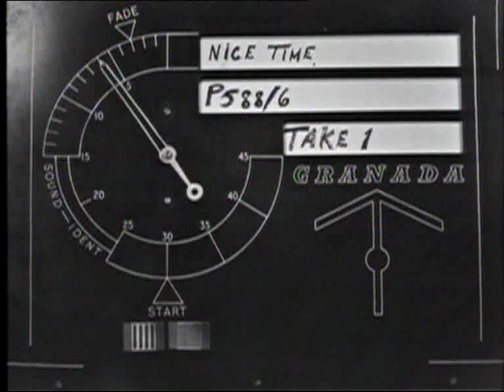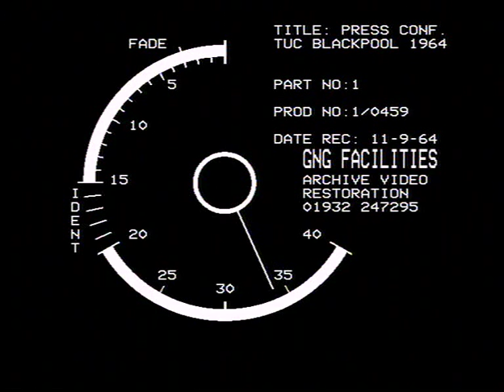Nice Time - Kenny Everett - Germaine Greer - Jonathan Routh - John Surtees - Sawchestra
Here's a rare comedy show from 1968 presented by the legendary  Disc Jockey and Television comic Kenny Everett.

Nice Time was Kenny Everett's 1968 television debut was co-presenting a mix of sketches, jokes and archive film clips with future feminist icon Germaine Greer and star of Candid Camera, Jonathan Routh. Nice Time was made by Granada Television and only shown regionally at first, though eventually spread out to other regions. For the second series, Sandra Gough also co-presented. She would later go on to play Paul and Pauline Calf's mother. The series was produced by John Birt, who would later go on to become Director General of the BBC. Everett's theme tune to the series, co-written with John Birt, was released as a single. Its b-side 'And Now For A Little Train Number' is now highly rated by aficionados of British psychedelia.

This is the 6th show of the first series and was broadcast on 1st September 1968.

Maurice James Christopher Cole (25 December 1944 – 4 April 1995), known professionally as Kenny Everett, was a British comedian, radio DJ and television entertainer. Everett is best known for his career as a radio DJ and for The Kenny Everett Video Show

Besides the radio programmes, his first screen appearance was in the 1965 film Dateline Diamonds which had a plot based around the pirate ship MV Galaxy. He also appeared in several television series, beginning in 1968 with a production for Granada Television called Nice Time which was co-presented by Germaine Greer and Jonathan Routh. In 1970 he made three series for London Weekend Television (LWT): The Kenny Everett Explosion, Making Whoopee and Ev; and he also took part (along with such talents as Willie Rushton and John Wells) in the 1972 BBC TV series Up Sunday.